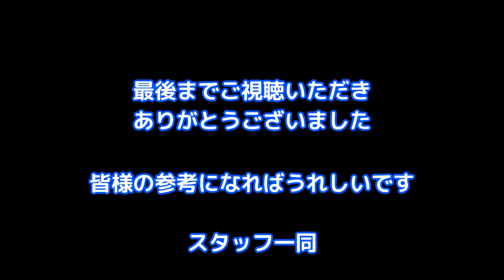【初心者向けHow to】まいたびスタッフの登山時のお気に入り行動食＆ドリンク～これで元気に登山してます！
登山中に手軽に食べるものを主に行動食と呼びますが、登山はエネルギーを消費するため一般的には高カロリーなものがおすすめされています。今回の動画では、その一般的な理想はひとまずおいておき、スタッフのお好みの行動食とドリンクをご紹介します。
山では食べられるものも限られるため、少しでも元気がでるような自分のお好みの行動食は見つけておきたいものです。意外と知らないものが自分に合うなど、他の人がどんなものを選んでいるのか少しでも皆様のご参考になればうれしいです。

「おすすめの行動食」（まいたびメルマガ読者アンケートから）